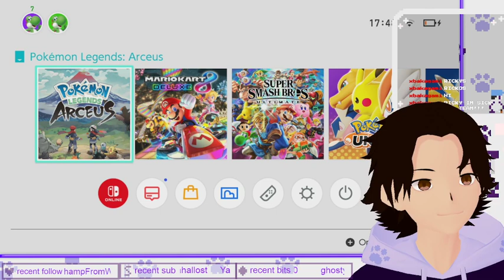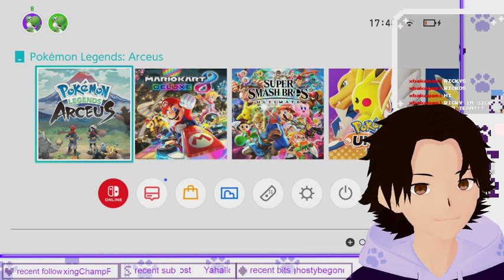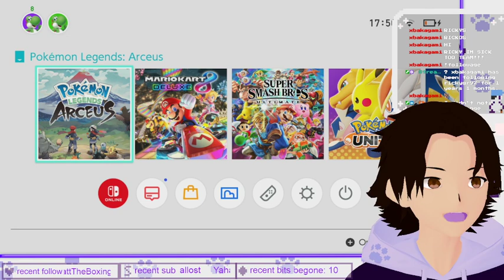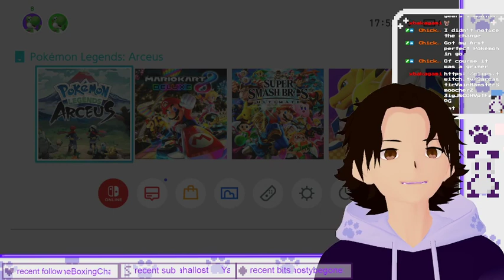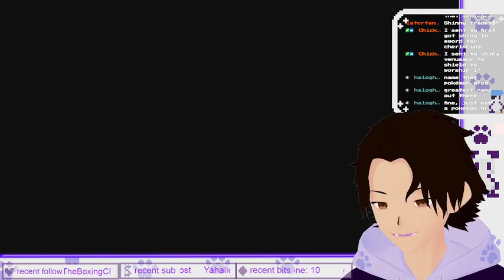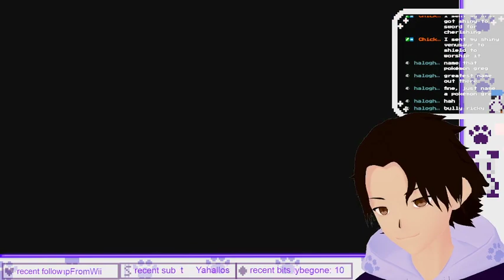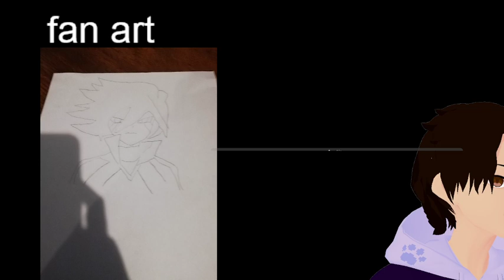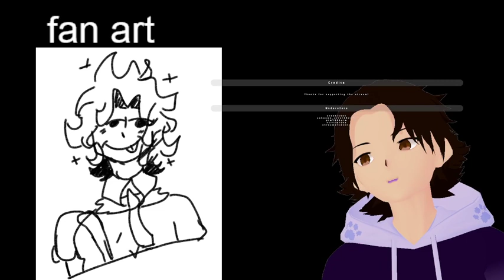its been a while sins i played this game lets continueas.